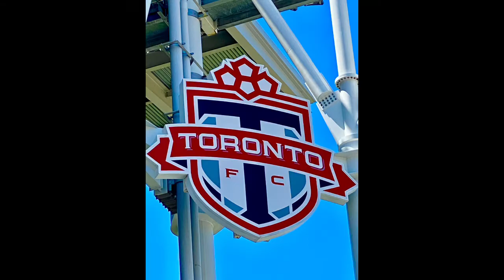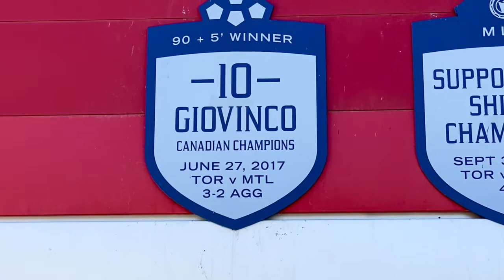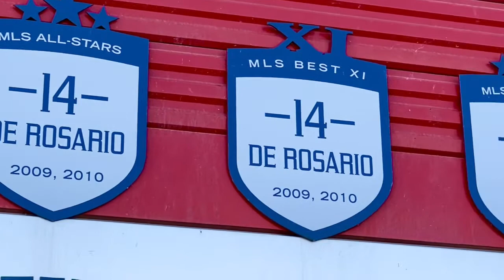BMO FIELD TORONTO F. C. 🇨🇦